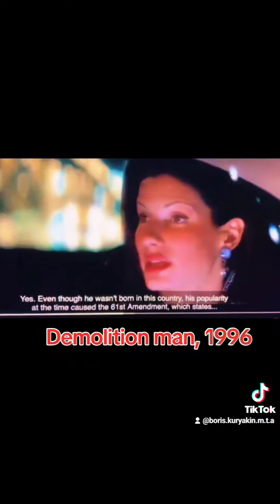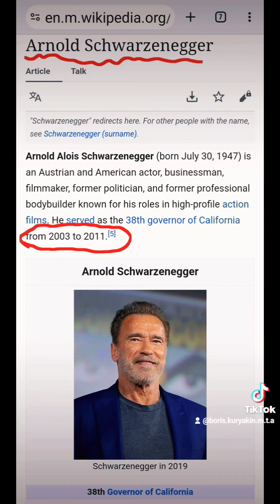Time travels, Arnold Schwarzenegger